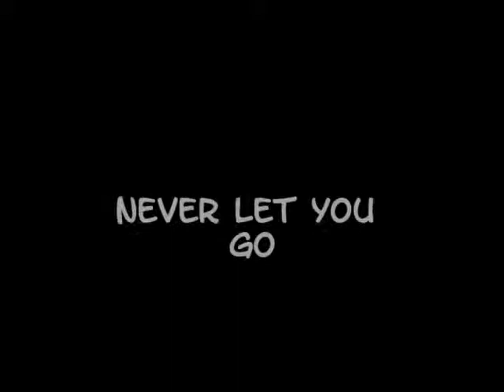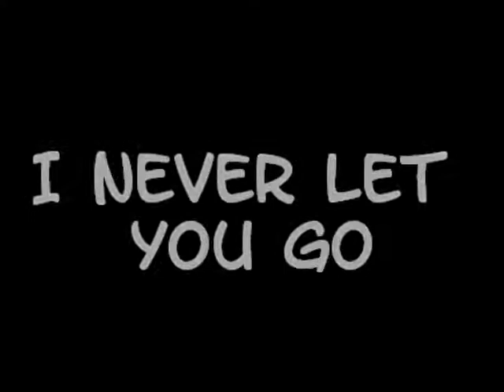Hunter - Never Let You Go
Heb dit voor mijn Favo pony Hunter Gemaakt (L) I Love You And Never Let You Go,, Music:Jakaranda-Never Let You Go
Gemaakt in 2 Dagen..